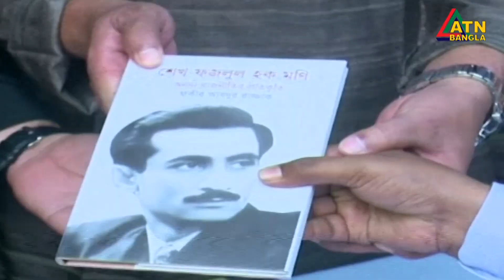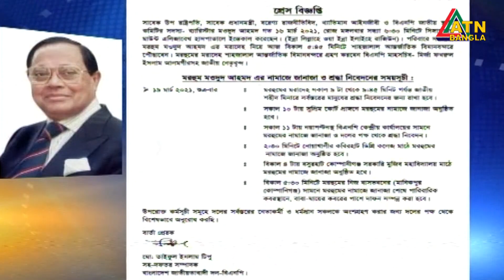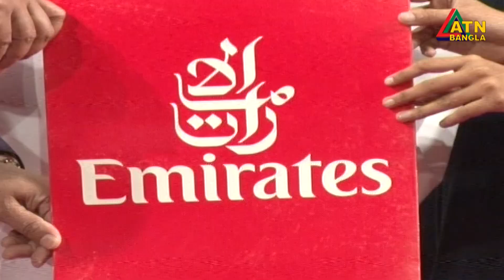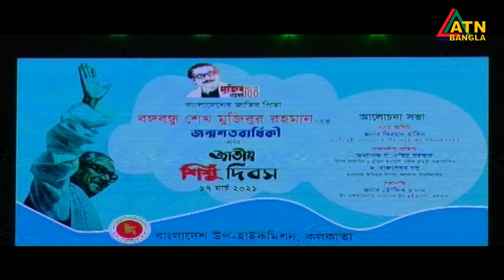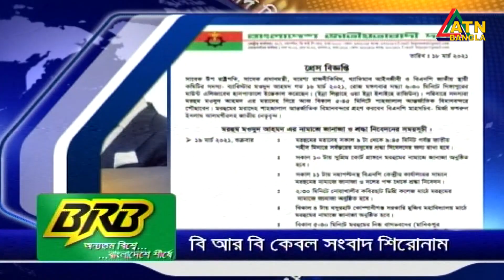এটিএন বাংলা সন্ধ্যা ০৭ টার সংবাদ । 18.03.2021 | ATN Bangla News